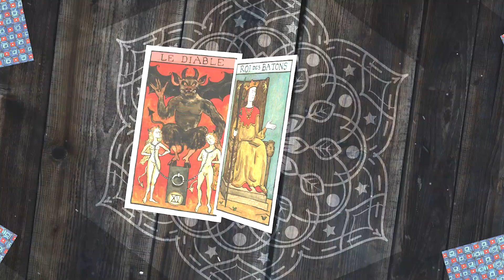Présentation du Marseille Waite tarot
Extrait de la présentation du tarot Marseille Waite de Emmanuelle Iger que vous pouvez retrouver dans l'émission 201 de Tarothor.
Si vous voulez l'acheter